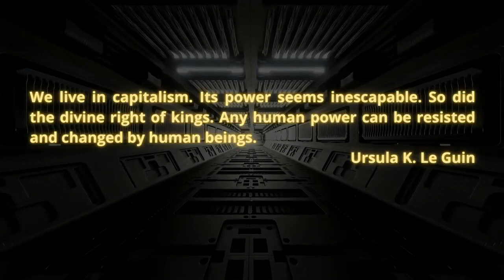Varn Vlog Solo: Democracy's Discontent and the (non-)neutrality of the Administrative State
In this episode, we travel back to 1996 and Michael Sandel's breakdown of the shift between civic republicanism and the liberal administrative state.  While critiquing Sandel for putting this in an economic context--the decline of civic republicanism does reflect fundamental changes in the organization of the economy--one can see that Sandel has a point.  I, however, point out that administrative neutrality has been dropped and thus political legitimacy comes purely from crisis after crisis and negative partisanship. I trend that begins with 9-11 but continues and accelerates in 2010s.

Work Cited:

Sandel , M. J. (1996). Democracy's discontent (5th ed.). Belknap/ Harvard.

Crew:
Audio Producer: Paul Channel Strip  ( @aufhebenkultur )